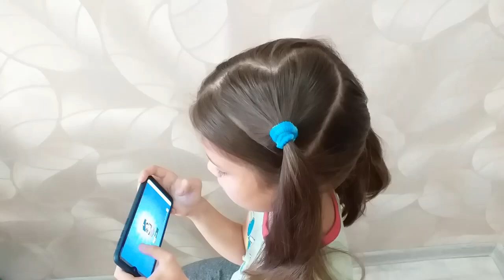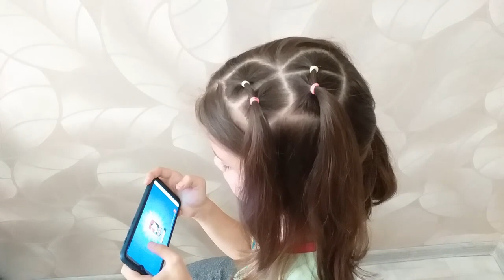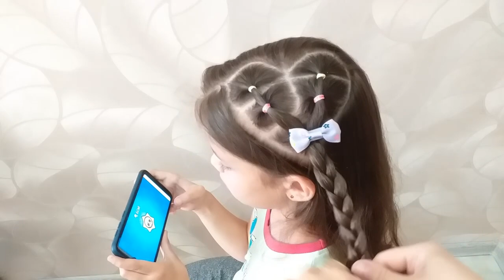БЫСТРАЯ и ЛЕГКАЯ ПРИЧЕСКА на КАЖДЫЙ ДЕНЬ за 3 МИНУТЫ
Быстрая и легкая прическа на каждый день на средние и длинные волосы.